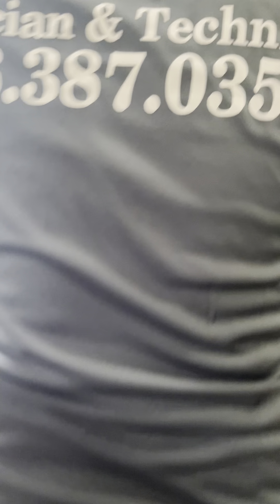Cómo reparar la araña o balíneras￼ o baleros de una lavadora LG puerta frontal que hace mucho ruido￼